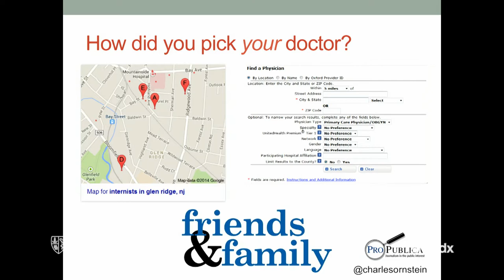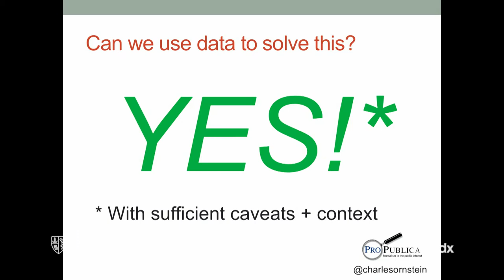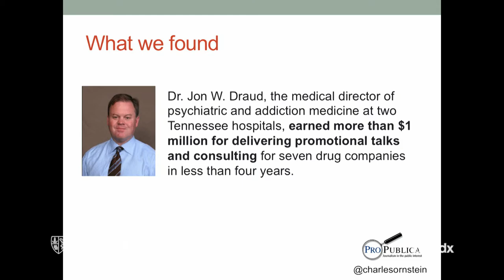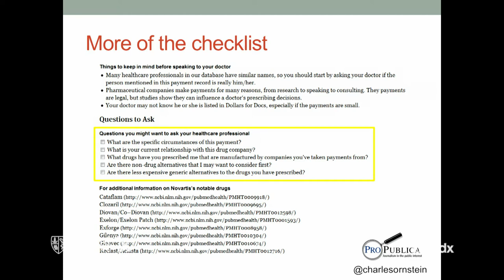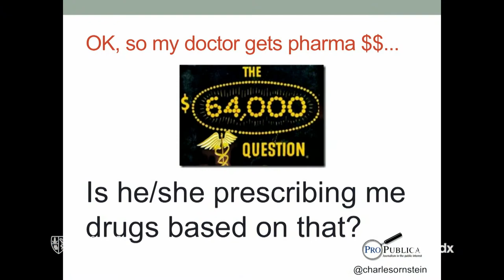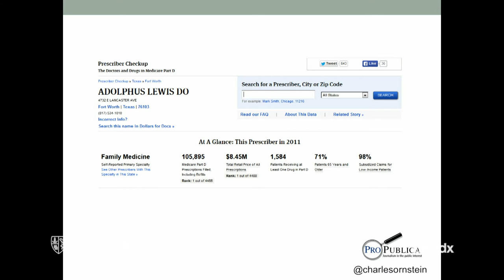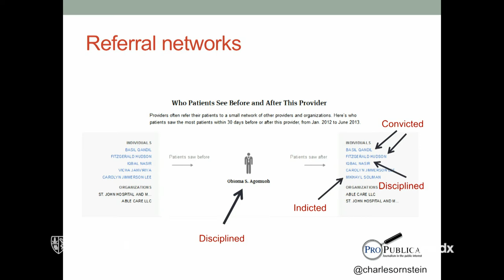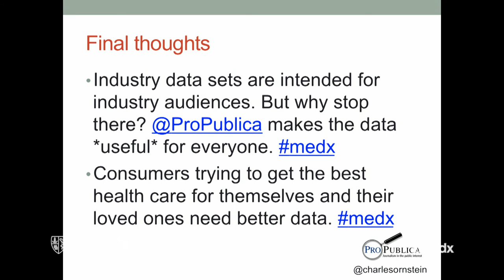Charles Ornstein - Medicine X Saturday Keynote